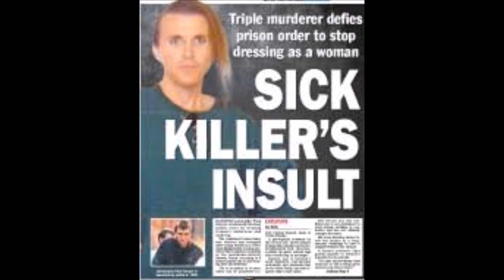Paul Denyer - The Frankston Serial Killer - Multiple Murderer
Biography of the twisted Australian serial killer, Paul Denyer. Taken from The Ultimate Killer Collection by Stewart Andel.